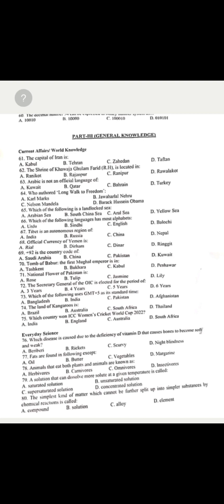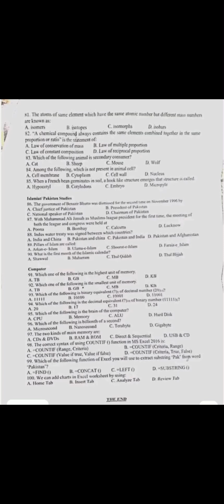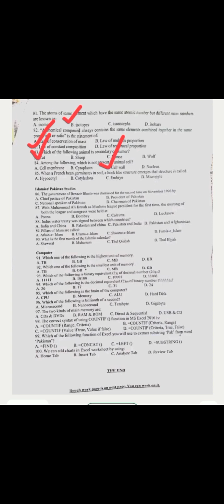IBA test 5 to 15 Intermediate category Solved paper 12-06-2023 // Gk and Everyday Science portion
Ye video IBA Bps 5 to 15 Intermediate category  solved paper Jo 12 June ko Liya gaya tha uski 2 portions GK and Everyday Science ke 35 mcqs solved hen. Pattern same he is Liye ye video apki Liye faidymand hoga..